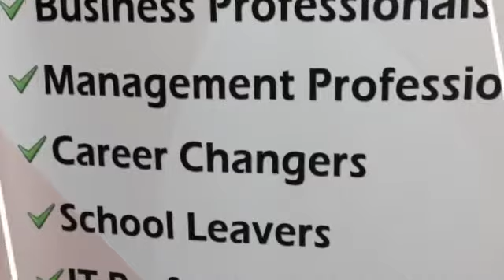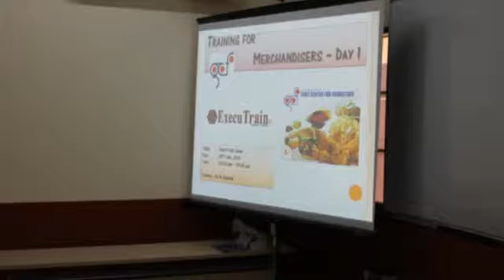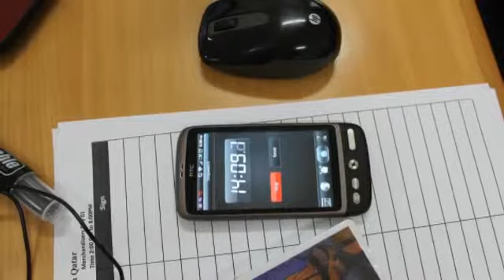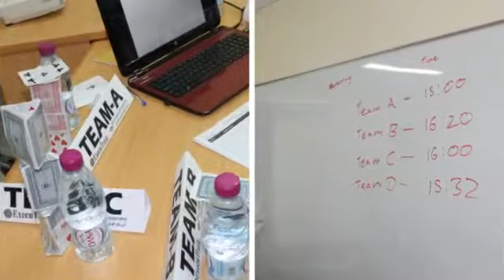Corporate Training For Merchandisers GCFS 2013